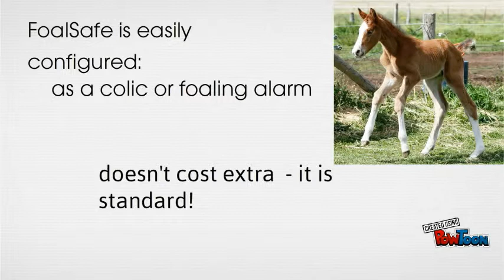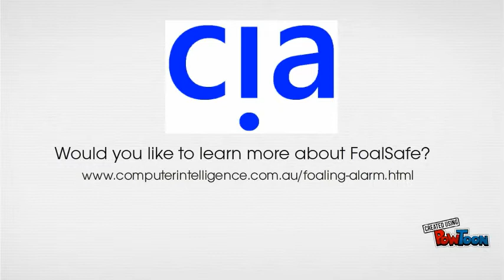FoalSafe foaling and colic alarm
The FoalSafe advantage!